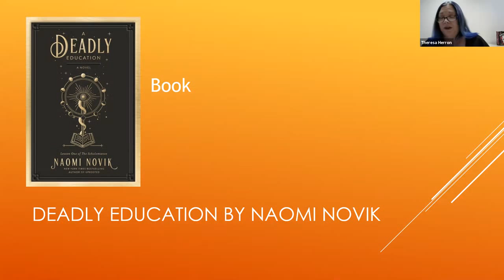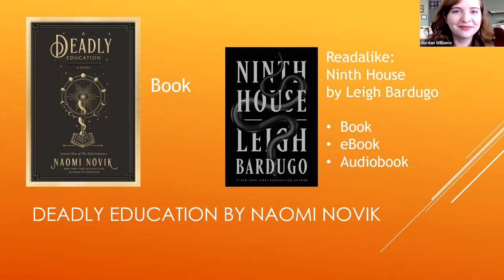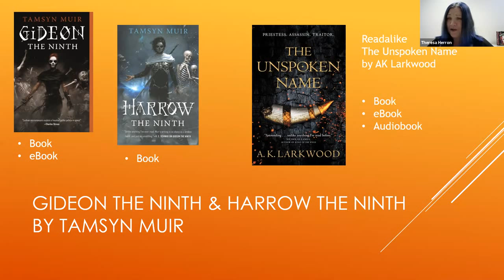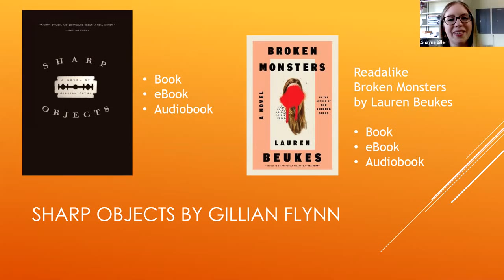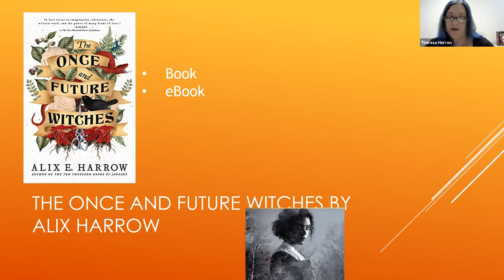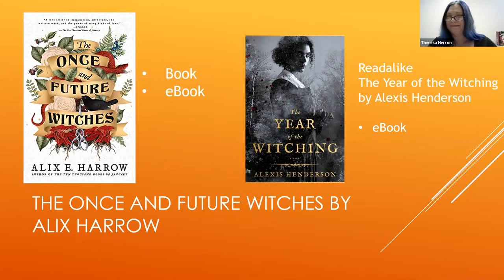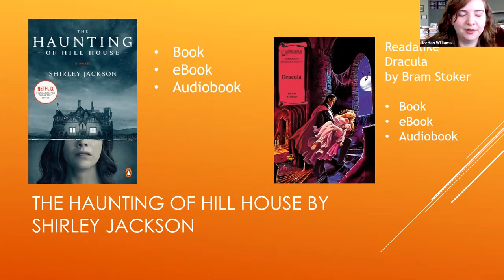Spooky Books With The Booklovers Podcast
Join Shayna, Jordan, and Laura from the Booklovers Podcast as they share their spooky book picks for October.

The Clermont County Public Library informs, engages, and inspires.